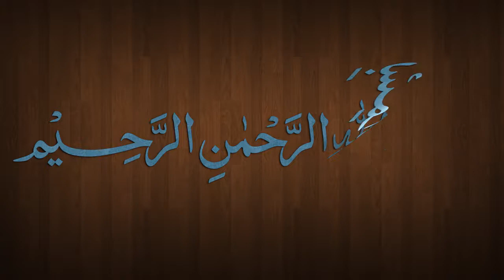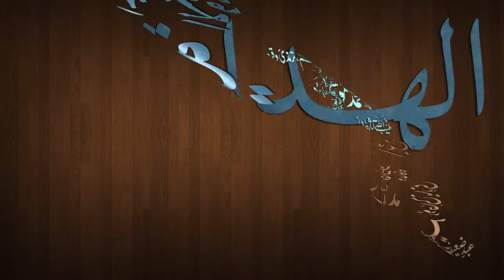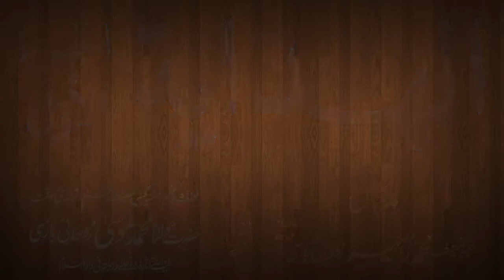Hidaya Juz 1 Dars - 37 - page - 072 - by Maulana Muhammad Zuhair Albazi - 26/11/2012